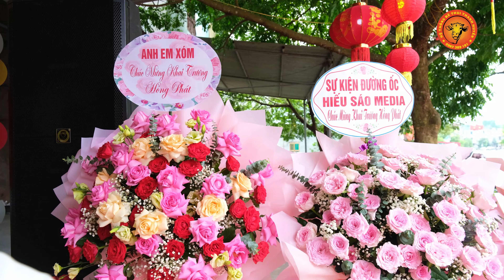Quay Phim - Chụp Ảnh Quảng Cáo, Khai Trương Nhà Hàng Tại Hạ Hòa - Phú Thọ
Quay Phim - Chụp Ảnh Khai Trương Nhà Hàng Tại Hạ Hòa - Phú Thọ